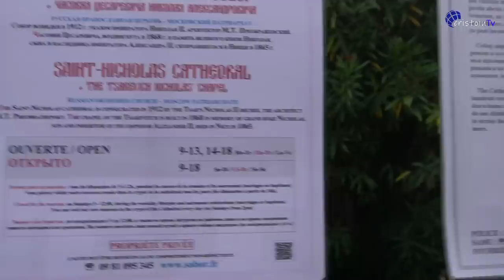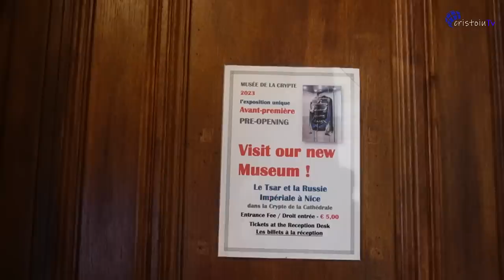Demisia lui Nicolae Ciucă este aberantă câtă vreme PSD contestă Acordul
Jurnalul meu video | 11 iunie 2023
Nu peste mult timp Guvernul va da Ordonanță de urgență prin care diploma de Bacalaureat să se ia fără examen.
Autodenunț: Am fost la Catedrala Rusă din Nisa!